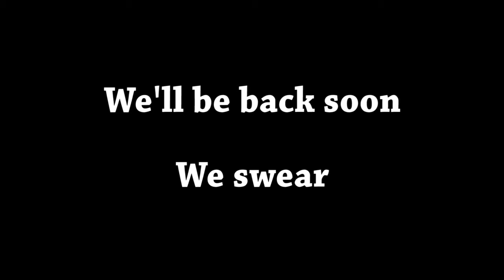We're late! | Blonde Slumber Party Late Episode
Our next episode will be out soon, but it's late because we recorded late! Matt promises kisses, Nicole ignores Demi Lovato's plea to x, and Minhdzuy is late to recording his late vlog.

We're three new friends who met at the Nerdist School and now we're gonna record our lives for the next year!